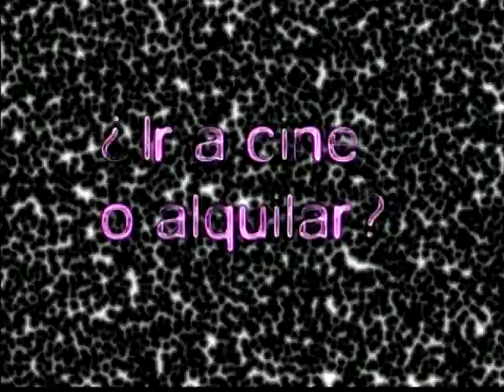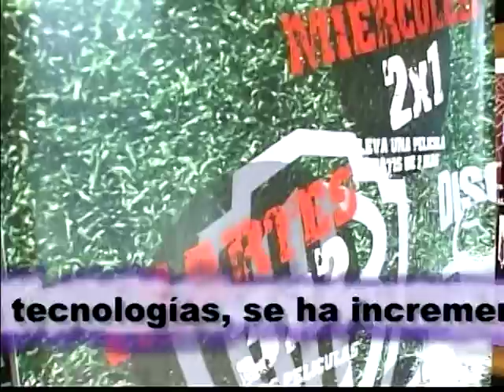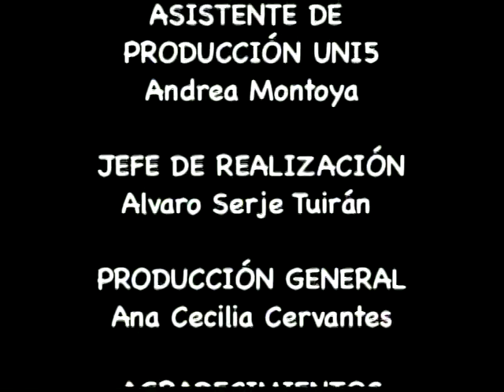Citadinos: Alquilar Vs. Cine (2006)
Síguenos!

Contar la cotidianidad, a través de pequeños seres llenos de vida.

Uni5TV es el lugar que nos permite, a través de una cámara, imaginar, capturar y crear nuestra realidad.

En él hay lugar para diferentes temas de expresión, como la música, la cultura, el deporte y todo lo que a los jóvenes barranquilleros les interesa en el ámbito creativo;  busca explorar a través de la cámara diferentes miradas de la realidad.

DIRECCIÓN
Yamil Cure

PRODUCCIÓN GENERAL
Cindy William

REALIZACIÓN GENERAL
Manuel Cedeño